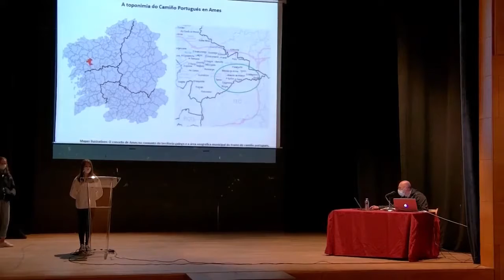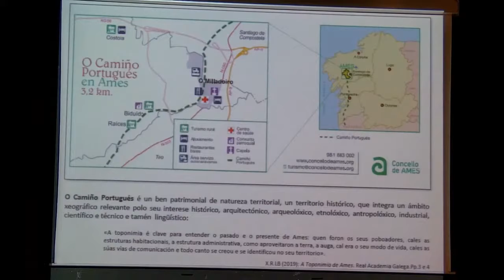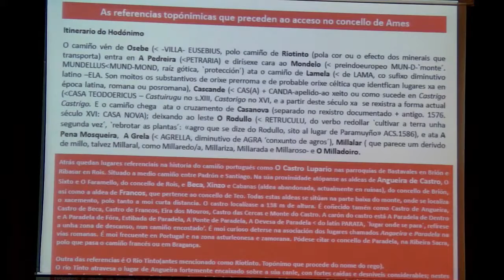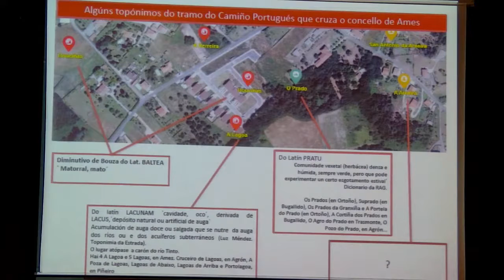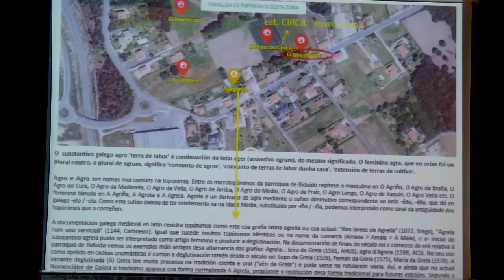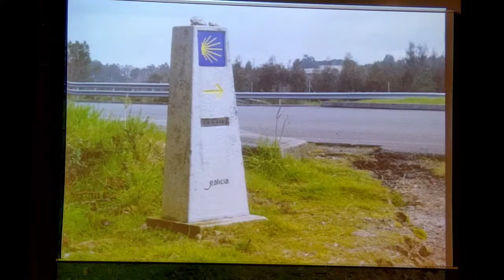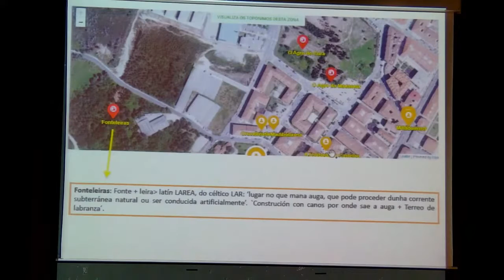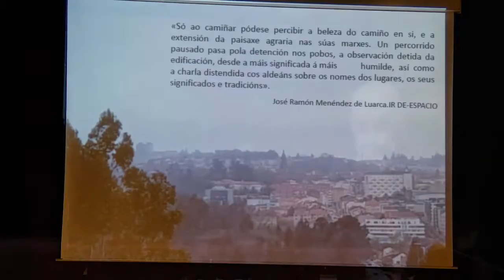Charla de X. R. López Boullón sobre toponimia do Camiño portugués en Ames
Fragmentos da gravación realizada polo Concello de Ames